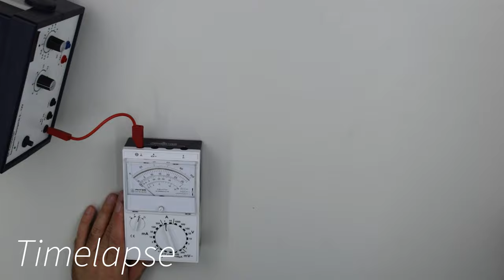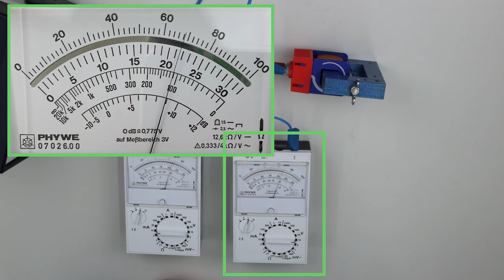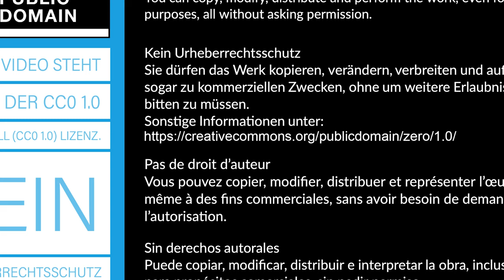Vergleich des elektrischen Widerstands einer Spule im Gleich- und Wechselstromkreis - Experiment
In diesem Schülerversuch soll der elektrische Widerstand einer Spule mit Eisenkern erst in einem Wechselstromkreis und anschließend in einem Gleichstromkreis bestimmt werden.
► Deine Mitarbeit und deine Beiträge sind erwünscht.